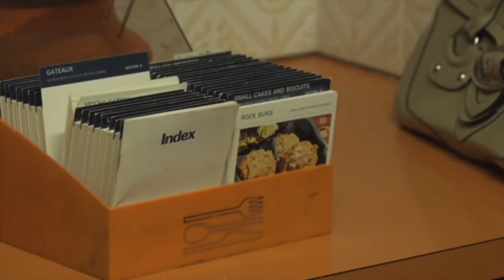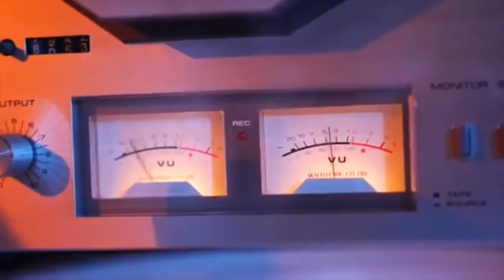Tough Love - Directors Cut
This NO BUDGET independent feature film was made over a 3 year period with cast and crew donating their precious time in order to complete the project. This version is the directors cut and includes all scenes deleted by the post house Goodeye Deer Newcastle. We apologize that there are no end credits on this version but we no longer had the project or footage that had all of the files.

The BIG Movie Company got involved with this project in order help a local film maker realise his personal dream in telling his personal story. We were happy to donate our time and equipment for no financial compensation. We enjoyed working with the cast and shaping the story organically on set and each location as we never knew who would turn up or not. The script was amateur and lacked a lot of character development. Apart from all the hiccups we endured along the way, we felt that we had helped to create a raw, suburban grunge, coming of age piece that shows how TOUGH LOVE can effect multiple generations. It's not the most polished project we have worked on, in fact it was Gorilla all the way. but for the no budget project it was , it has a personality of its own that doesn't resemble the original story because of so many changes were made due to many  mistakes made by the wanna be, amateur Producer George Parker from Blood Money Films.

The BIG Movie Company are proud to have brought Jimmy Sky the very talented Australian musician/writer/actor to this project whose chilling lyrics and indie sounds added a lot to the feel of the flick.